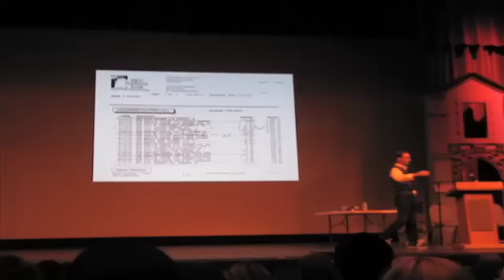911 Call of Daughter's Death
Mann Spitler  plays the audio tape of the 911 call during his unsuccessful attempt to resuscitate his 20-year-old daughter from a heroin overdose.